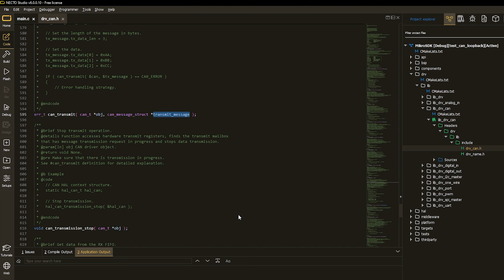NECTO v6.0 - Additional Industry Standard Library! | Teaser Video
Hey guys, another NECTO v6 teaser video!

The next protocol to be installed within NECTO ensures real-time communication between components, optimizing performance in diverse applications, from automotive control units to industrial automation.

This protocol is a two-wire (twisted-pair), bidirectional serial bus communication method that allows electronic subsystems to be linked together and interact in a network (predominantly in automotive).

We are excited to present you with the teaser video of our NECTO Studio Series category on YouTube, and we hope it will bring you excitement and build anticipation for this upcoming NECTO v6.0 release. Our Creative Roads Manager, Branko Jaksic will present you with NECTO 6.0 highlights from which you will get some hints on what our software developers have been working on lately. In this particular teaser he will be showcasing capabilities of another Industry-standard Protocol which got implemented into latest NECTO version, which will be released for about one week!

The protocol we spoke about in this teaser video is a marvel of modern communication engineering, weaving its technological prowess into the intricate fabric of automotive and industrial networks. Born out of the necessity for robust, real-time communication between electronic control units, this protocol has become the lifeblood of modern vehicles and countless industrial systems. Its ability to facilitate high-speed data transmission with fault tolerance is akin to orchestrating a symphony of electronic devices, ensuring they harmonize seamlessly without missing a beat. This protocol doesn't merely transport data; it conducts a collaboration among diverse components, ensuring the operation of complex systems and pushing the boundaries of what's possible in the interconnected world of technology.

That's it.